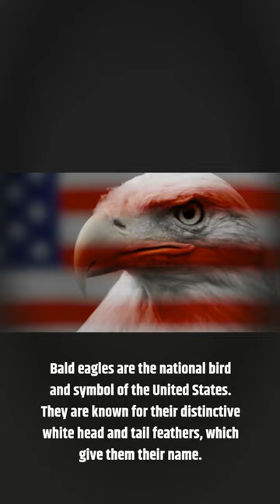Crazy facts about bald eagles!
Welcome to our latest video all about the majestic bald eagle! These iconic birds are the national symbol of the United States and are known for their distinctive white head and tail feathers. In this video, we'll take a closer look at the biology, behavior, and habitat of bald eagles, and learn about their role in the ecosystem. From their diet and hunting habits to their mating and nesting behavior, there is a lot to discover about these amazing birds. Whether you're a bird enthusiast or just want to learn more about these incredible animals, this video has something for everyone. So sit back, relax, and join us on an exciting journey into the world of bald eagles!